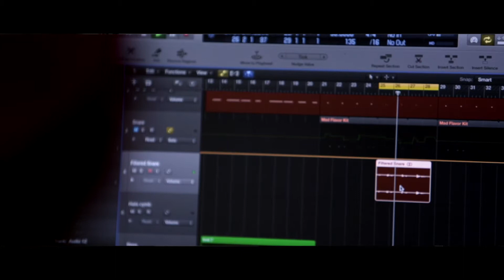Tuka - Part 1 (LDTE Studio Sessions - Nirvana)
A behind the scenes look at Tuka recording Nirvana, the first single of Tuka's forthcoming solo album ' Life Death Time Eternal' – out July 10.